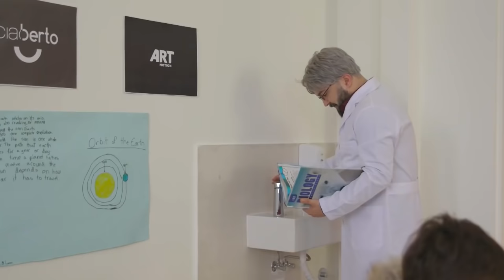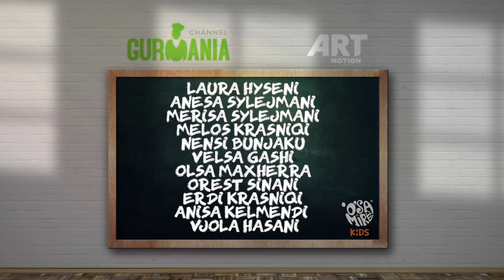O Sa Mirë Kids - 8